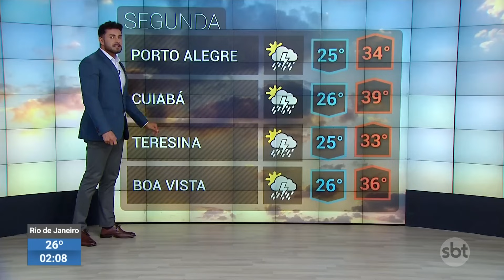Semana com previsão de chuva em todo o Brasil |SBTNewsnaTV(18/12/23)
Parece que esta semana há chances de chuva em todo o Brasil. O satélite indica que mais umidade está se deslocando tanto do Sul quanto do Norte. Do Sul, há uma frente fria que está chegando a Santa Catarina e Paraná. Já do Norte, há uma umidade mais quente que passa pelo Centro-Oeste e alcança o Sudeste. Parece que a onda de calor, que é uma massa de ar seco, não está tão intensa, pois os ventos em outras condições estão conseguindo penetrar.Confira a previsão do tempo.

O que foi notícia ao longo do dia no SBT News você assiste agora, no SBT News na TV!